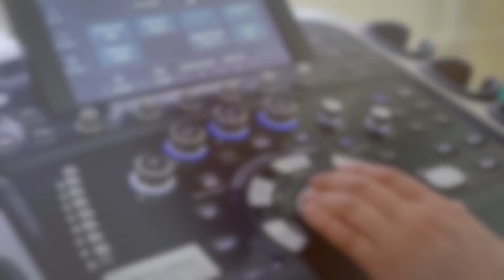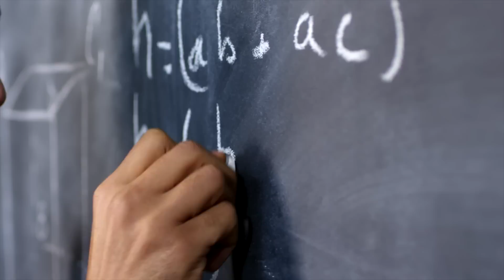Disa sekonda pas lindjes së binjakëve, mjekët zbulojnë sekretin një në një MILION!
Sot do të dëgjoni një histori mjaft interesante, një nga rastet që mund të ndodh një në një milion për sa i përket lindjes së fëmijëve binjakë.
Disa sekonda pas lindjes së binjakëve, mjekët zbuluan sekretin e rrallë një në një milion. Kur Kerry mësoi se është shtatzënë, ajo ishte shumë e emocionuar sepse po bëhej nënë për herë të parë, si shumica e prindërve të ditëve të sotme, ajo shkonte rregullisht te mjeku për vizitat para lindjes, kur ajo dhe burri i saj zbuluan se ishin në pritje të binjakëve ishin më shumë se të mahnitur, pas tronditjes fillestare, ata kuptuan se janë të bekuar me dy fëmijë, mjekët i këshilluan gjithashtu se çfarë masash të veçanta duhet të marrin pasi shtatzënitë me më shumë se një fëmijë kërkojnë kujdes shtesë!